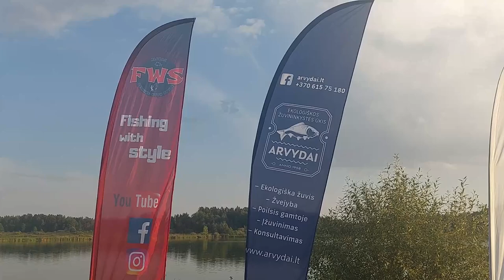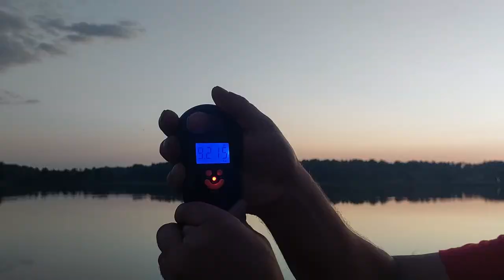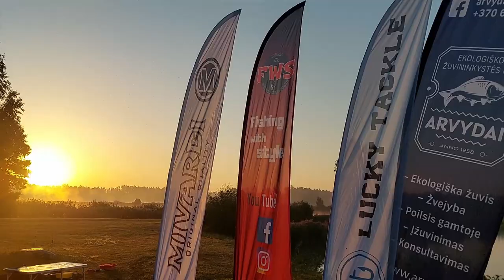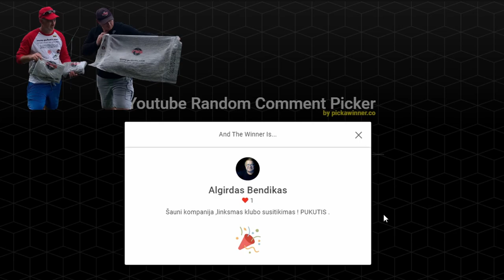Žvejyba method feederiu 2022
Sveiki. Kepėme, kepėme ir iškepėme karpių žvejybą method feederiu su Artūru, Virgiu ir Edvardu. Sėdome žvejoti Arvydų tvenkinio pakrantėje. Žvejojome parą laiko. Laimikiai į krantą ėjo tiek dieną tiek naktį, tad žūklė buvo labai sėkminga. Daugiau apie viską pamatysite filmuotoje medžiagoje. Be to, skelbiame rankšluosčių laimėtojus, sveikinimai jiems.
Visiems linkiu gero laiko su FWS žūklės kanalu.

SVEIKINAME LAIMĖTOJUS 👇

Algirdas Bendikas,
Edvinas,
Virgilija Liutkuvienė.

Nugalėtojus prašome kuo skubiau su mumis susisiekti. Tai turite padaryti per savaitę laiko  👇